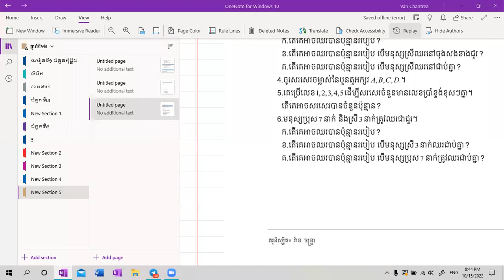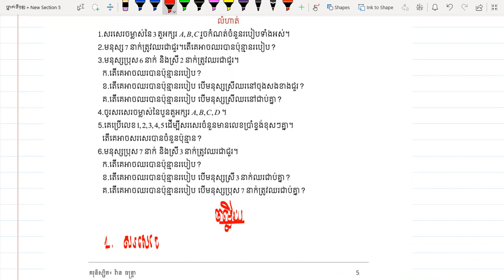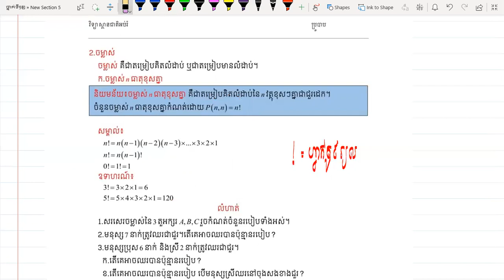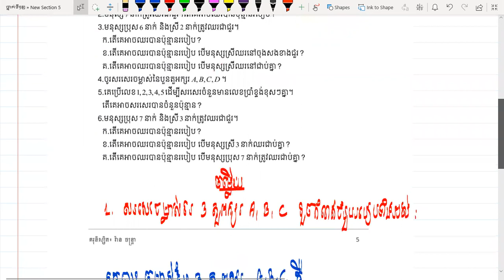ថ្នាក់ទី១២៖ មេរៀនទី១ ប្រូបាប០៥